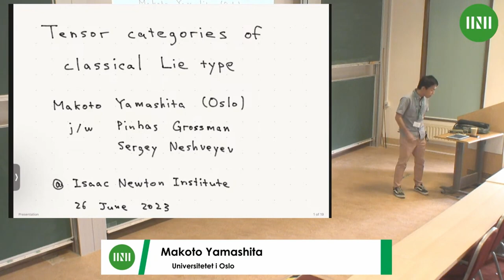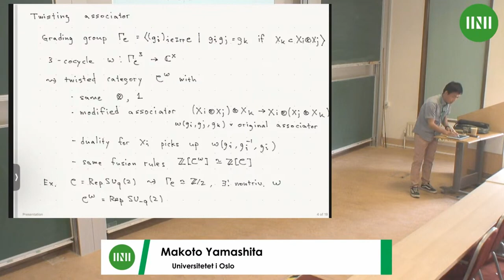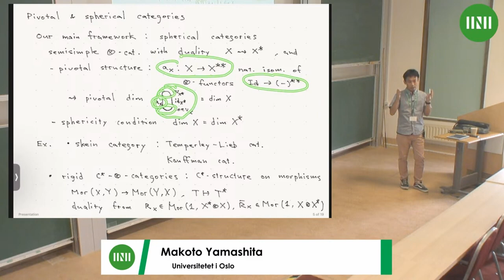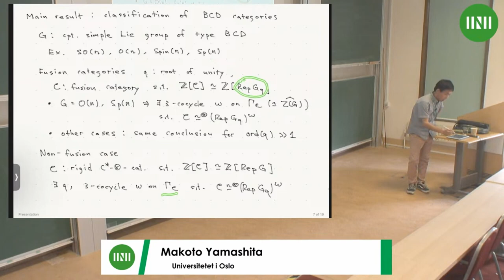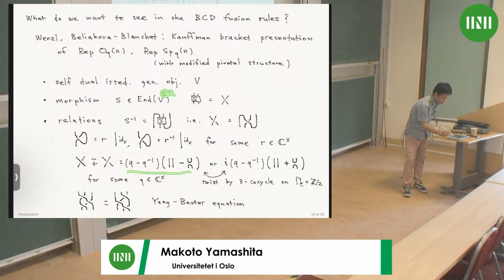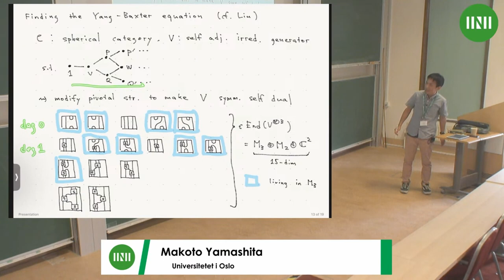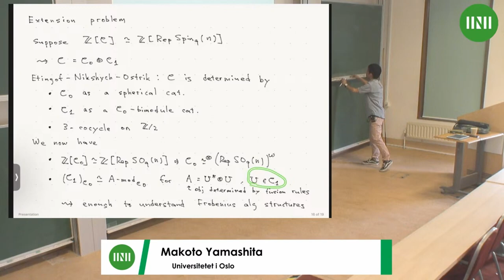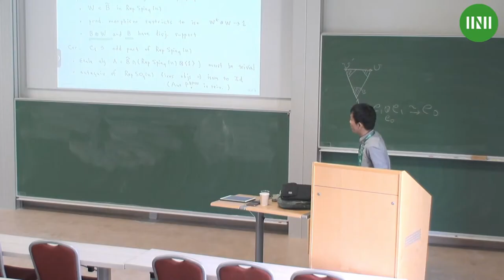Dr. Makoto Yamashita | Tensor categories of classical Lie type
Speaker(s): Dr Makoto Yamashita (Universitetet i Oslo)

Date: 26 June 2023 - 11:15 to 12:15
Venue: INI Seminar Room 1
Session Title: Tensor categories of classical Lie type
Event: [OASW05] OAS Follow on: Operator Algebras: Subfactors and Applications

Representation theory of simple Lie groups has interesting deformations in the framework of tensor categories. What kind of categories can have the fusion rules of type A theory (corresponding to finite-dimensional representations of special linear groups) is well understood by the work of Kazhdan and Wenzl (1993). We look at the remaining classical series, namely the fusion rules of type BCD theories (corresponding to orthogonal and symplectic groups), and give a similar classification. The proof is based on Liu’s technique to find Kauffman bracket relations in planar algebras, and certain torsion freeness of the Lie type categories by Voigt and Goffeng for compact quantum groups, and by Schopieray and Gannon for modular categories. This, combined with our previous work on the classification of dimension-preserving fiber functors and categorical Poisson boundary, leads to a classification of non-Kac type compact quantum groups of the classical fusion type. Based on ongoing joint work with P. Grossman and S. Neshveyev.